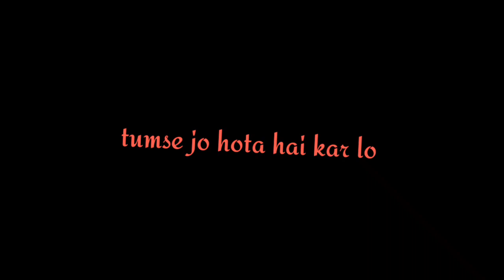army status for whatsapp / indian army status video army_status / army status